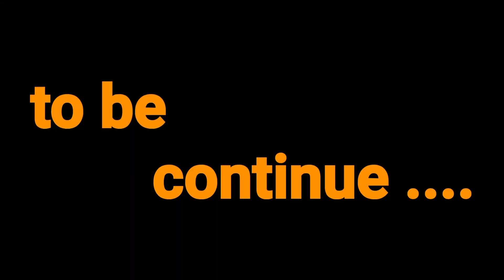A simple technique_to making stair uesing ply great formwork_centring construction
a simple technique to making stairs uesing ply great work Krishna thekedar.

this is education purpose.

your queries.

formwork centring for stairs
sidhi kaise banaye.
sidhi kaise banate hai.
centring formwork.
sidhi ka naap kaise le.
sidhi kaise Banta hai.
kitchen slabe making.
stairs kaise banaye.
Krishna thekedar.
construction work.
civil work.
new design work
building work.
Ghar ka sidhi kaise banaye.